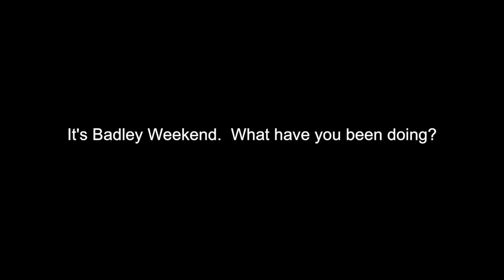Badley Weekend 2014 - Round up of Day 1 (part 2)